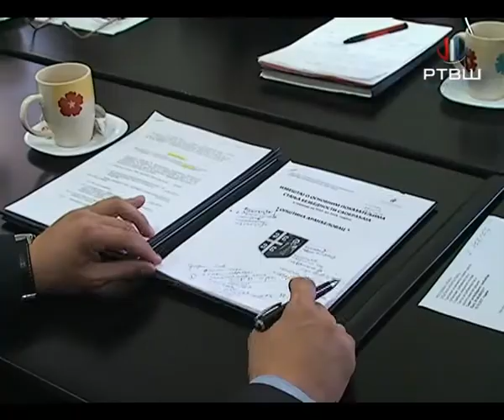RTV Šumadija - Savet za bezbednost saobraćaja